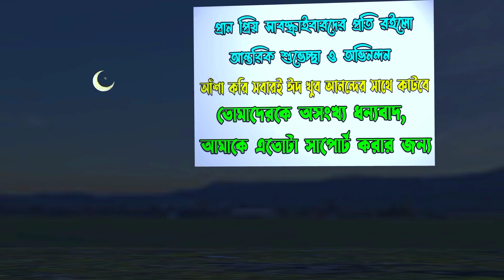Eid Mubarak song || Eid special video || HGaminGYT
My Audience scarch

আর ভিডিওটিতে যদি কোনো ভুল ত্রুটি থেকে থাকে তাহলে সেটা আমাকে কমেন্ট এ অবশ্যই জানাবে।

বন্ধুরা তোমরা কেমন টাইপ এর ভিডিও চাও সেটাও আমাকে জানানোর চেষ্টা করবে

বন্ধুরা এই ফানি ভিডিও গুলা বানাতে আমার অনেক কষ্ট করতে হয়।
তাই তোমরা একটু বেসি বেসি সাপর্ট করো।
তোমরা সাপর্ট করলেই আমি সামনে এগিয়ে যেতে পারব।

তোমরা যদি কেউ আমার সাথে কথা বলতে চাও তাহলে 🥰🥰 নিচে দেওয়া ফেসবুক পেজ এ নক দিতে পারো

আমি সবার সাথেই কথা বলি,,,,,তোমরা চাইলে ওইখানেই আমার সাথে কথা বলতে পারো

বন্ধুরা সব শেষে তোমাদের অনেক অনেক ধন্যবাদ

                               আসসালামু আলাইকুম